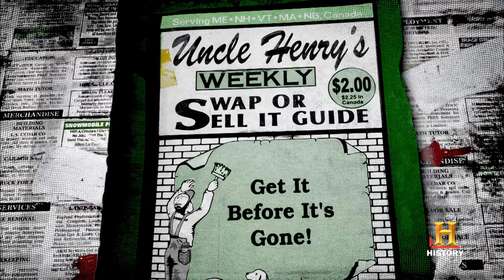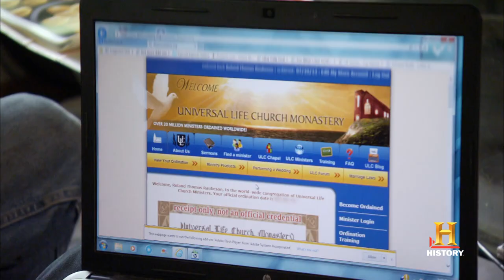Down East Dickering: Yummy's Going to Get Ordained (S1, E6) | History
In this scene, Yummy plans on making $500 for performing a wedding ceremony, but he'll need to get ordained first.

Don't miss a new episode! Sign up for Down East Dickering email updates:

Season 1
Episode 6
Dicker-Fest!